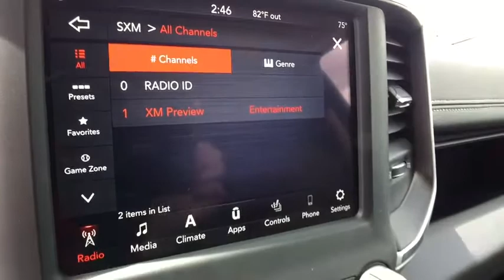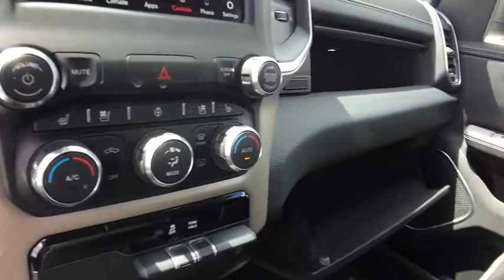2019 Ram 1500 Saginaw, Midland, Bay City, Freeland, Shields MI KN840860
Used 2019 Ram 1500 available in Saginaw, Michigan at Serra Saginaw. Servicing the Midland, Bay City, Freeland, Shields, MI area.

Serra Saginaw
4200 Bay Rd

CARFAX One-Owner. Priced below KBB Fair Purchase Price!brbrOur experienced sales staff is eager to share its knowledge and enthusiasm with you. Prices for new Chevrolet vehicles are based GM Employee pricing eligibility. You can also request more information about a vehicle by calling or texting us at .brbrDiamond Black Crystal Pearlcoat 2019 Ram 1500 Laramie 4D Extended Cab HEMI 5.7L V8 Multi Displacement VVT 8-Speed Automatic 4WDbrbrAwards:br * Motor Trend Automobiles of the year * 2019 KBB.com Best Auto Tech Awards * 2019 KBB.com 10 Favorite New-for-2019 Cars * 2019 KBB.com 10 Best Road Trip CarsbrbrSerra Saginaw Automotive in Saginaw MI is where drivers from the Saginaw Midland & Bay City areas go for their new and used vehicle. We offer nothing but the best to used car drivers in Saginaw Midland Bay City and Birch Run Flint Lansing Mt. Pleasant West Branch Caro & surrounding areas in MI. Tax title license and dealer documentation fee of $220 are additional. See dealer for complete details.